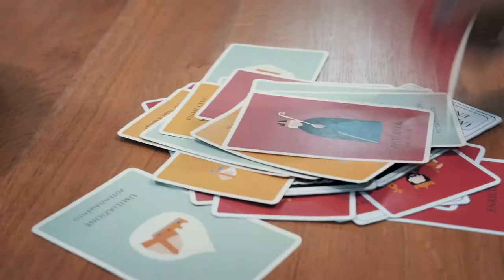"La signora Matilde": il trailer ufficiale del film dedicato a Matilde di Canossa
il Medioevo, “rivisto e corretto” con grande ironia, nel film "La signora Matilde" che vede nei panni di Matilde di Canossa l’ex “turista per caso” Syusy Blady (alias Maurizia Giusti).
Il film sarà proiettato dal 2 al 5 dicembre 2020, in streaming (con accesso gratuito) durante la seconda edizione di “archeocineMANN”, il Festival internazionale del cinema di Archeologia, Arte e Ambiente, organizzato da Museo Archeologico Nazionale di Napoli in collaborazione con Archeologia Viva/Firenze Archeofilm. Il programma completo della manifestazione è disponibile su museoarcheologiconapoli.it, archeologiaviva.it e firenzearcheofilm.it.
L'articolo di presentazione, con altri video e interviste, su Storie & Archeostorie